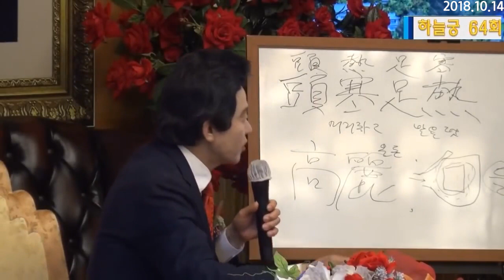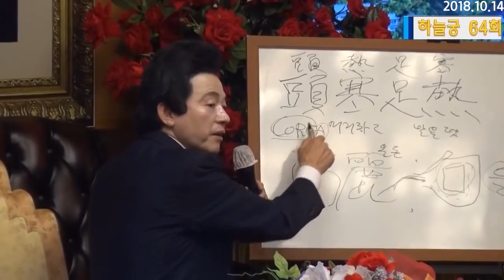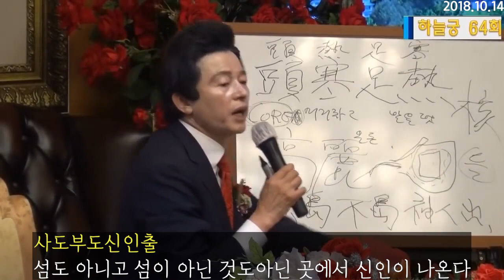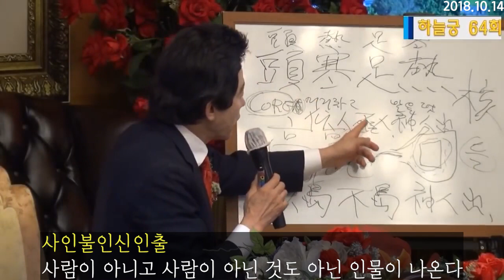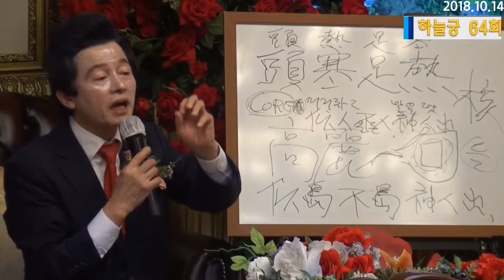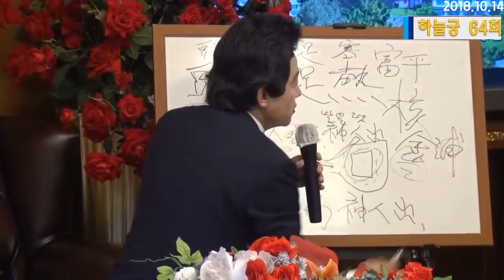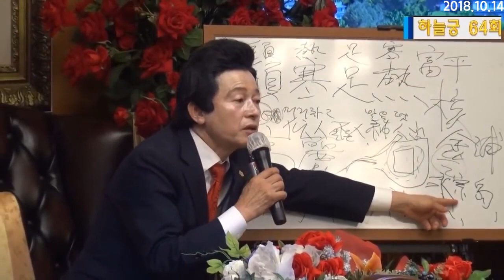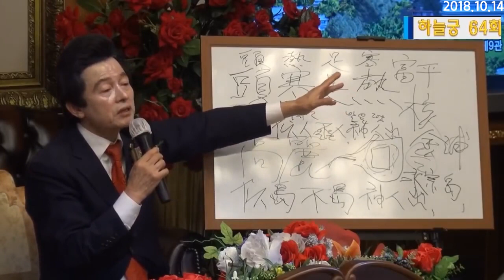이미 6만년 전에 만들어진 한반도의 위치와 중요성 -허경영-